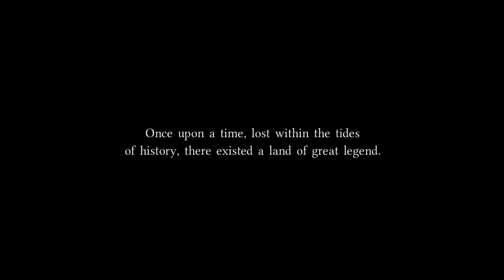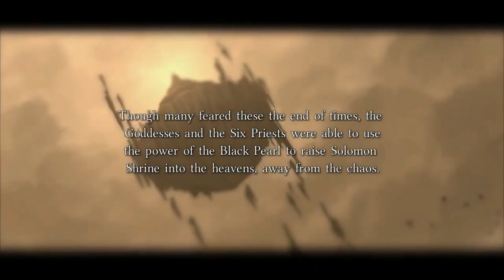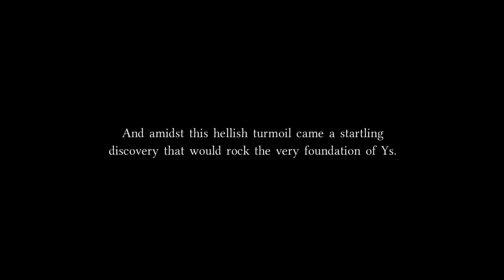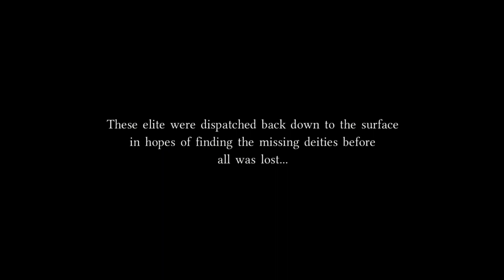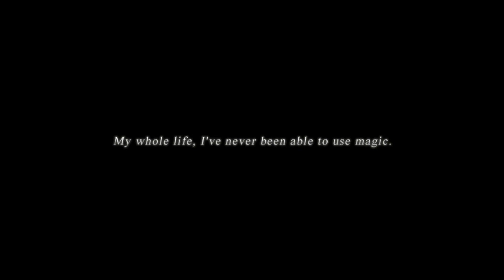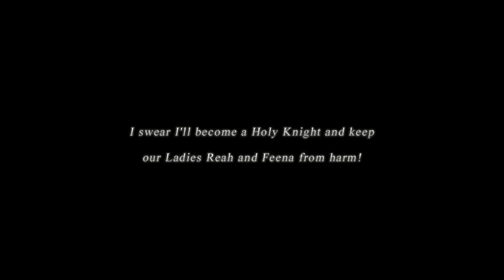Ys Origin [Yunica] - Part 1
Ys Origin is a 2006 action role-playing game by Nihon Falcom. It was first released for Windows in Japan with an English release by Xseed Games in 2012. Dotemu later released the game for PlayStation 4 and PlayStation Vita in 2017, for Xbox One in 2018, and for Nintendo Switch in 2020.

Ys Origin is a prequel to the previous nine installments of the Ys video game series. It takes place 700 years before the events of Ys I: Ancient Ys Vanished, and tells much of the backstory of Ys, Darm Tower, the Black Pearl, the twin goddesses, and the six priests. The game has three playable characters: Yunica Tovah, Hugo Fact, and Toal Fact. By completing the game with each of the characters, the player sees more dimensions to the story. Each player character has a distinctive story, combat style and skillset. Ys Origin is the first game in the Ys series in which Adol Christin is not the protagonist. The game also differs in some respect as it is a straightforward dungeon crawl, taking place entirely within a single location.